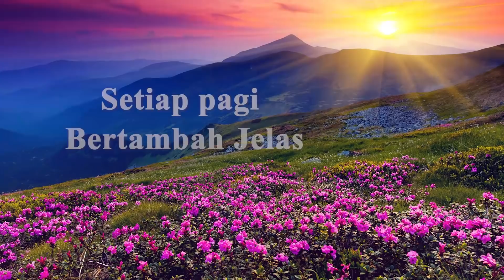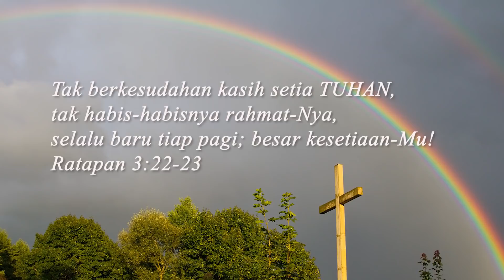Besar SetiaMu (SetiaMu Tuhanku Tiada Bertara) - Hymn - Gloria Trio (Official lyric video)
Lagu “Besar SetiaMu (SetiaMu Tuhanku Tiada Bertara)” terdapat di album Saat Teduh Hymns

setiaMu Tuhanku tiada bertara
di kala suka di saat gelap
kasihMu Allahku tidak berubah
Kaulah pelindung abadi tetap

setiaMu Tuhanku mengharu hatiku
setiap pagi bertambah jelas
yang kuperlu kan tetap Kau berikan
sehingga akupun puas lelas

musim yang panas penghujan tuaian
surya, rembulan di langit cerah
bersama alam memuji bersaksi
akan setiaMu yang tak bersela

damaiMu Kau beri dan pengampunan
dan rasa kuatir pun hilang lenyap
kar'na ku tahu pada masa mendatang
Tuhan temanku di t'rang dan gelap